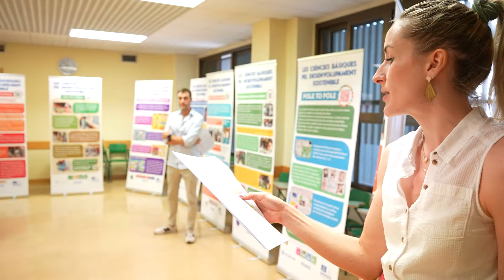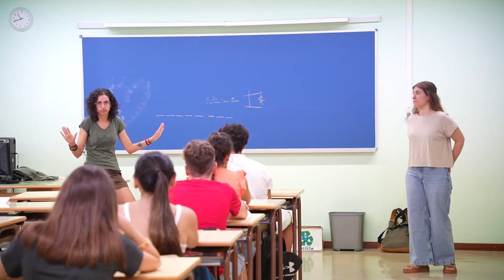Curs 22-23 Setmana d'acollida